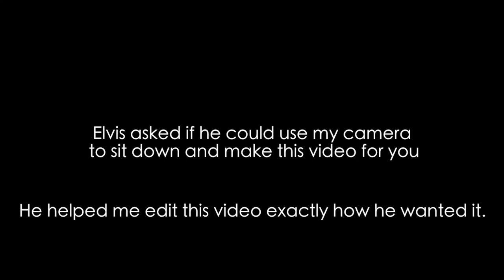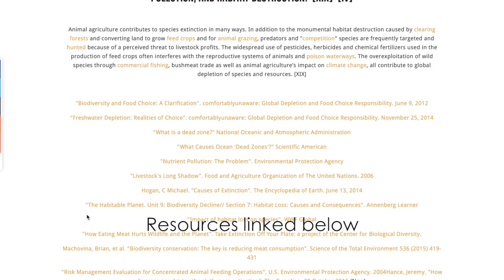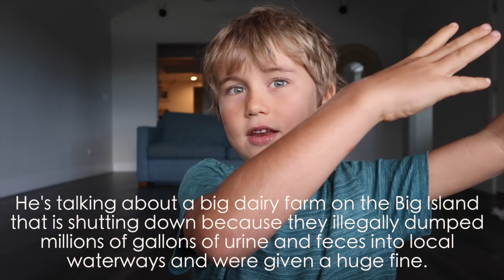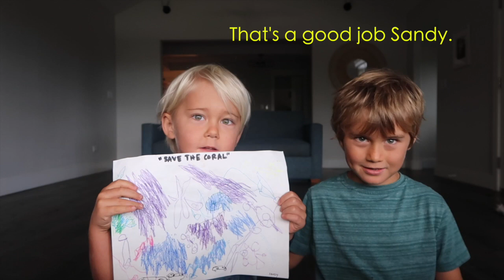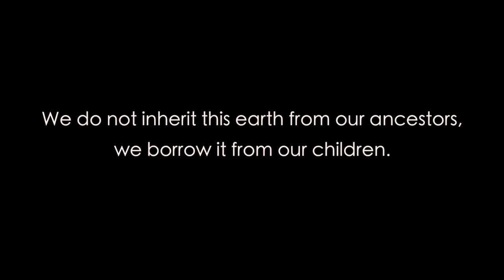My kids want to tell you something important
Elvis and Sandy learned about coral reefs at homeschool group last week. The next day Elvis came up to me and asked to borrow my camera because he wanted to make a video about it.He walked away with the camera and this is what they came up with. Hope you enjoy it as much as I did. :)
Epic Vegan Food! Filled with 40+ healthy VEGAN recipes, health tips, encouragement, inspiring content and beginner vegan tips!!

Animal agriculture is the leading cause of species extinction, ocean dead zones, water pollution, and habitat destruction / a page with links to lots of other stats about animal agriculture and our oceans too

Check out the two documentaries mentioned:
Chasing Coral
Cowspiracy